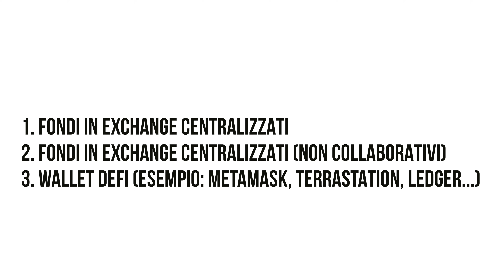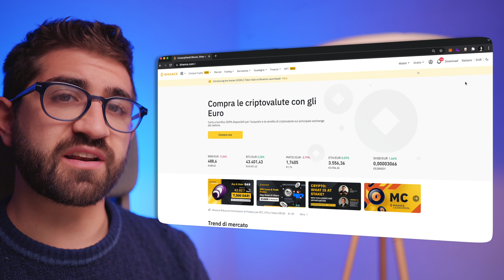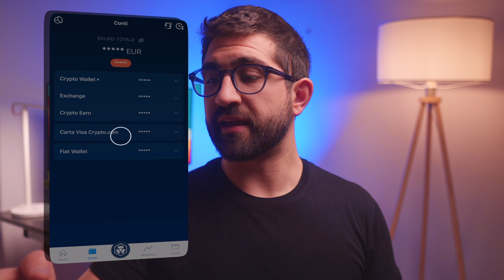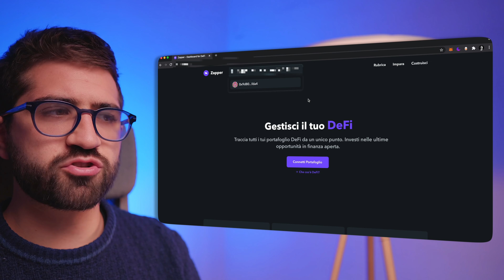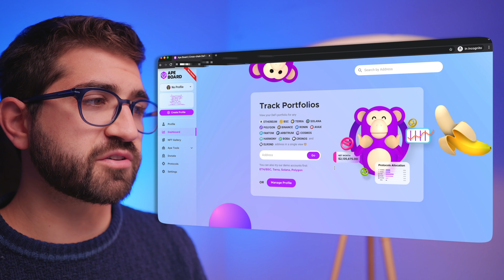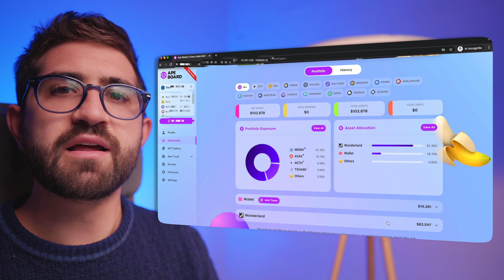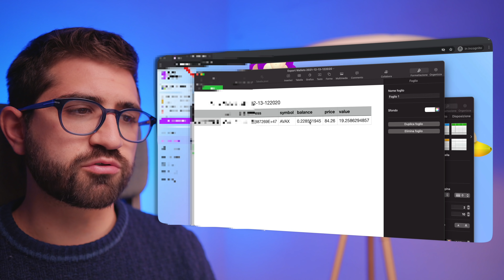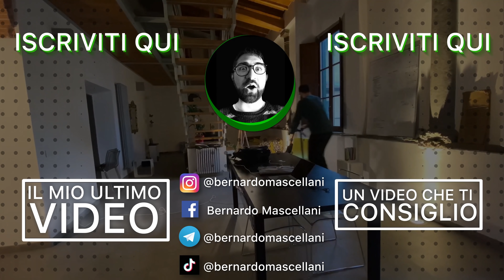Come traccio il mio portafoglio di Cryptovalute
Tracciare le Cryptovalute è ormai necessario, sia per monitorare tutti i propri valori e il bilanciamento del portafoglio, sia per il monitoraggio fiscale. Ecco il modo con cui traccio le mie Cryptovalute.

Aggiornamento del 22 Dicembre 2021: Ape Board ha inserito le Analytics!
(sono super contento, ma mannaggia a loro, potevano farlo due settimane prima? 🤪)

(25$ BONUS con il CODICE: “tesxru368j”) -- il bonus viene riconosciuto non appena si avvia uno stake.

💳N26 (Conto Corrente Gratis, usa questo link per ottenere un bonus di ingresso)

📕 Il miglior libro sulla finanza personale

(Ti ringrazierò pubblicamente nei miei video)

Indice dei contenuti:
00:00 Introduzione
00:38 Sono i migliori strumenti per tracciare le Crypto?
01:47 Perché tracciare il proprio portafoglio di Cryptovalute (motivo 1)
02:17 Perché tracciare il proprio portafoglio di Cryptovalute (motivo 2)
03:52 Come tracciare il proprio portafoglio di Cryptovalute in sicurezza
04:47 Quali sono i tipi di wallet di Cryptovalute da tracciare
05:27 Due consigli per tracciare al meglio le vostre Cryptovalute
06:21 Come tracciare il proprio portafoglio di Cryptovalute su Exchange Centralizzato
07:13 Quale programma usare per tracciare il proprio portafoglio di Cryptovalute su Exchange Centralizzato
08:17 Esempio pratico di come tracciare il proprio portafoglio di Cryptovalute su Exchange Centralizzato
11:25 06:21 Come tracciare il proprio portafoglio di Cryptovalute su Crypto.com APP
12:15 Come esportare CSV da Crypto.com APP
13:21 Quale programma usare per tracciare il portafoglio di Cryptovalute di Crypto.com
14:25 Come tracciare il proprio portafoglio di Cryptovalute DeFi
15:13 Esempio pratico di Zapper per tracciare il portafoglio di Cryptovalute
18:49 Esempio pratico di Ape Board per tracciare il portafoglio di Cryptovalute
25:35 Riepilogo completo degli applicati da utilizzare per tracciare i propri portafogli di Cryptovalute
26:14 Cosa mi aspetto per migliorare il sistema di tracciamento delle Cryptovalute (3 punti)
27:25 Conclusioni e saluti